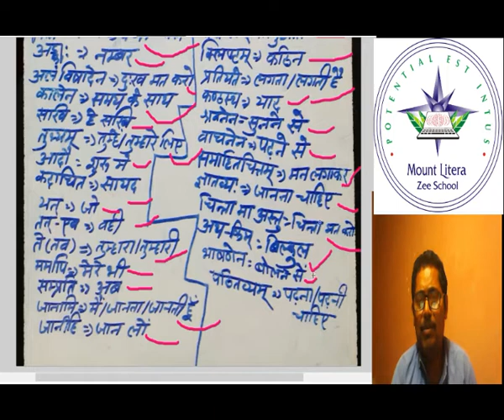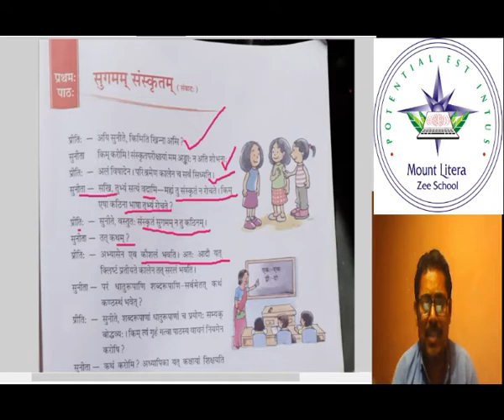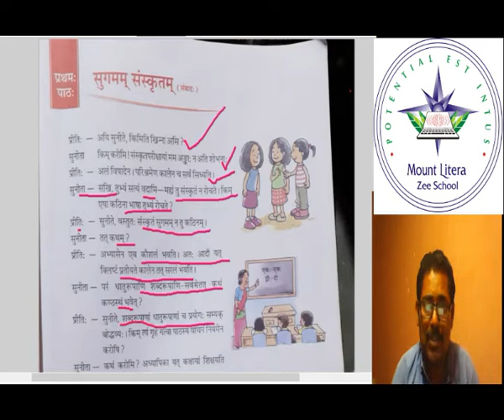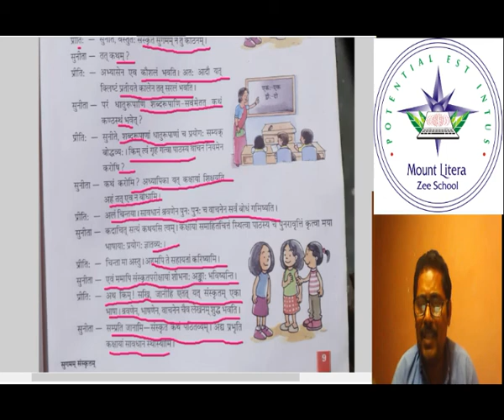School MLZS Barh Class - VIII Subject - Sanskrit Topic - सुगमम संस्कृतम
MLZS Barh.